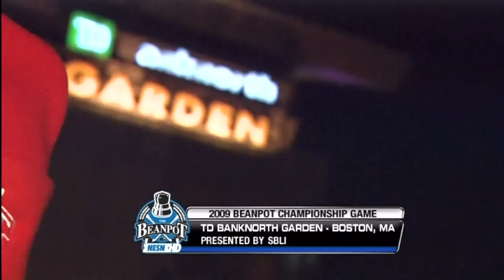BU Hockey - 2009 Beanpot Championship Highlights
Game highlights of Boston University vs Northeastern University in the 2009 Beanpot Championship game. Click on the HD button to watch in high definition.